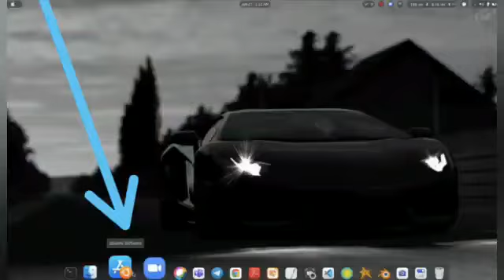Prank! 😂 Mac iOS installation in any random pc/laptop - Funny 😂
Not a technical video! Just a funny video 😂 Very useful one day of the year (1st April).